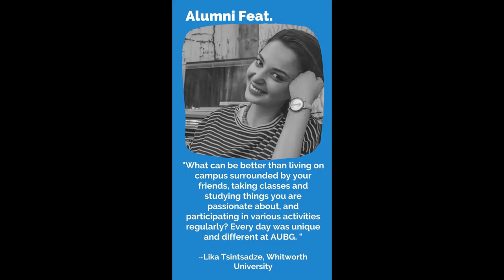ISEP - Bulgaria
Learn more about ISEP's Blagoevgrad, Bulgaria program at the American University of Bulgaria through these pictures, originally shared during their March 2021 @etownabroad Instagram Takeover.